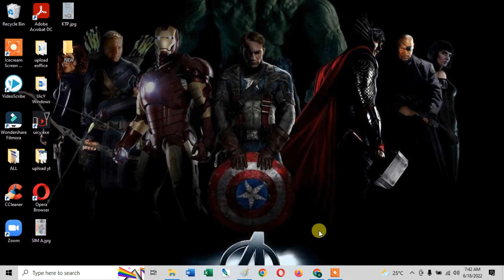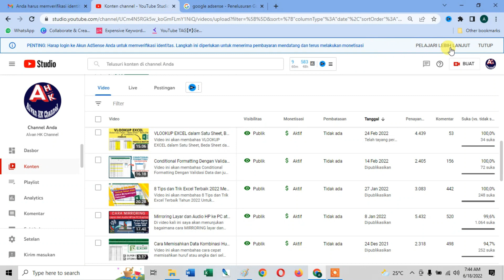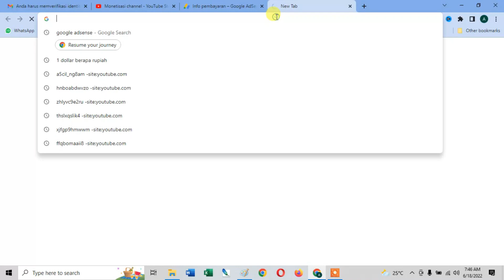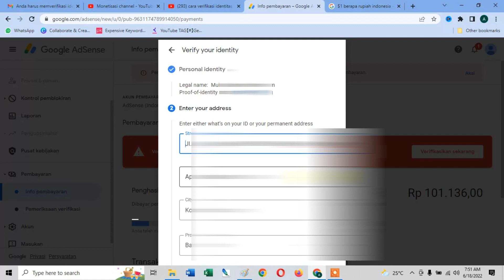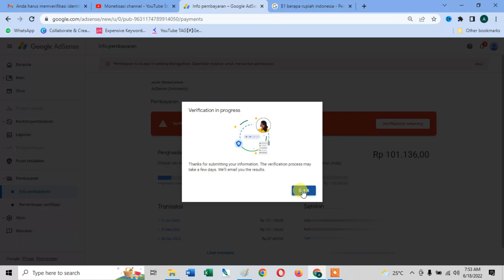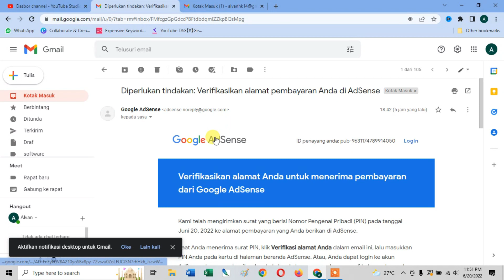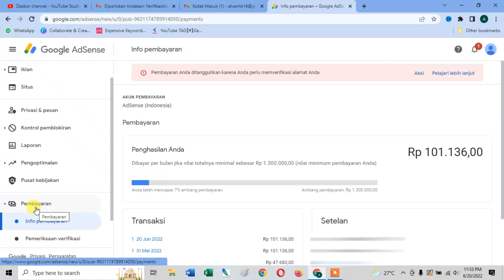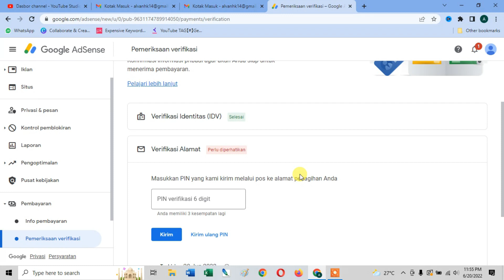Cara Verifikasi Identitas Google Adsense dan Request Pin Adsense setelah mencapai $10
bagi kalian yang sudah mencapai $10 setelah dimonetisasi maka akan mendapatkan pemberitahuan dari google payment untuk verifikasi identitas google adsense

Video ini akan membahas cara verifikasi identitas google adsense dan request pin adsense, untuk lebih jelasnya simak video verifikasi identitas google adsense dan request pin adsense sampai selesai, semoga video ini bisa bermanfaat